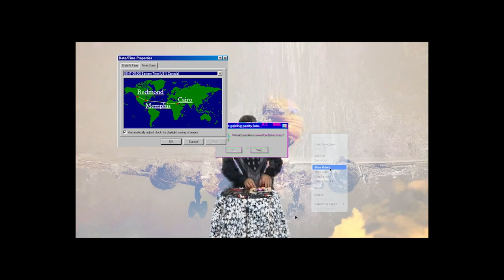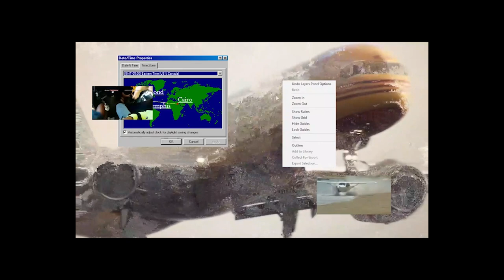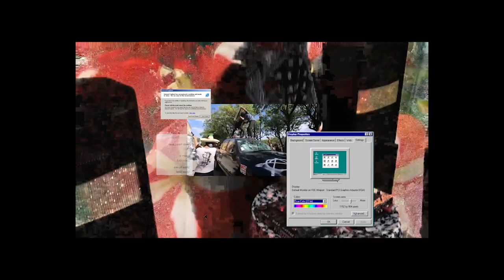MOMZ + REMO VIROGHA - EL QUEBRALEY (FULL EP)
0:00 Mumm-Ra
1:20 Maldito Cerdo
3:20 Quebraley
5:50 Temporada de Tormentas
8:00 Espacio Aereo
9:06 El Sonido Original
12:02 Peya